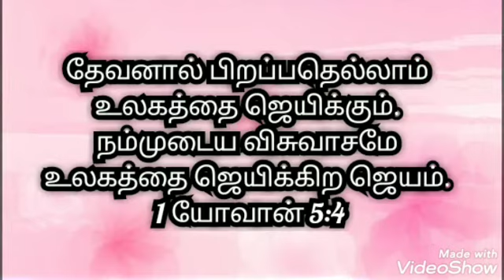Today Promise Word - 30.7.2020